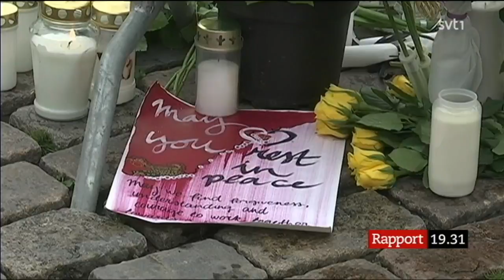Turun terrori-isku Ruotsin TV-uutisissa 19.8.2017